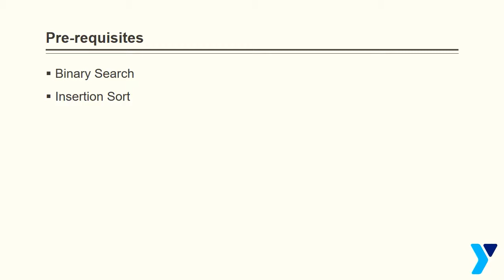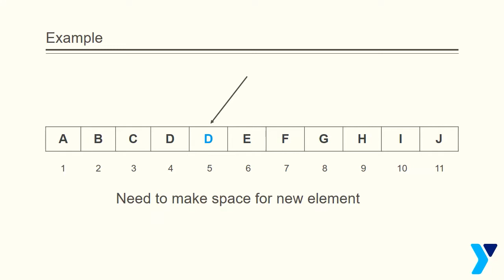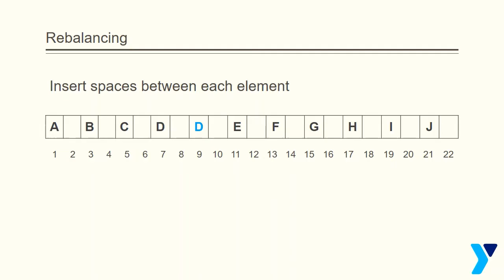Library Sort Algorithm | YEARS Technology